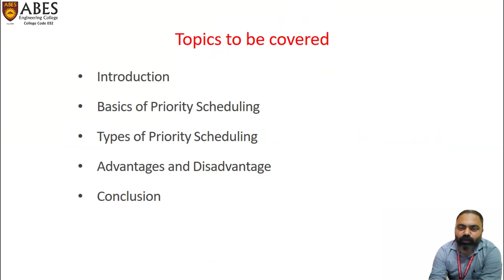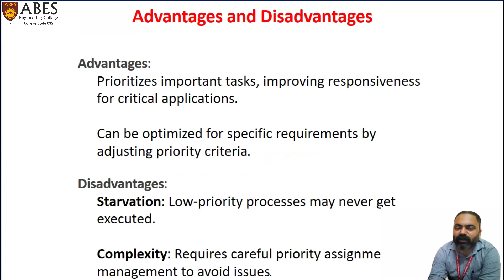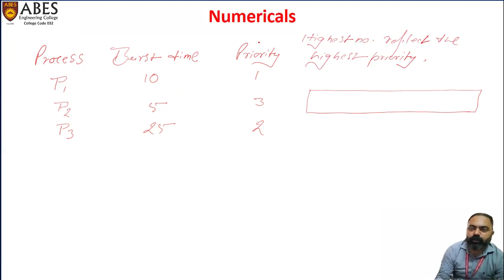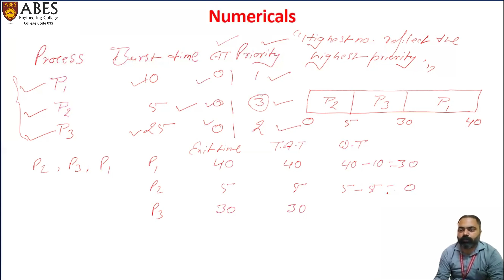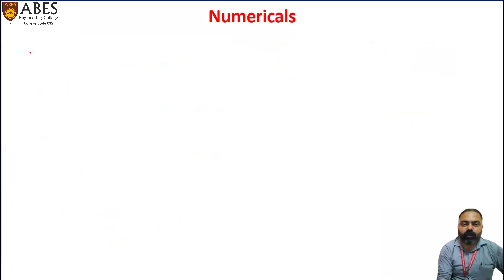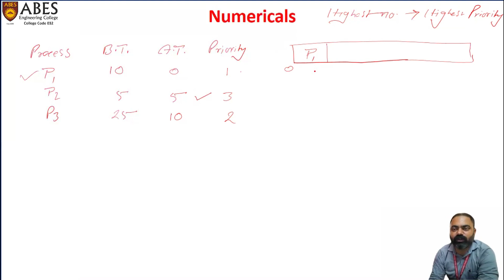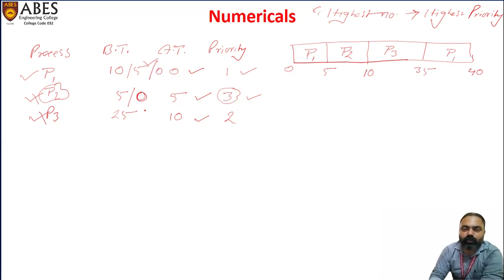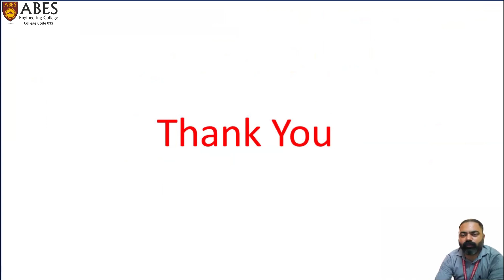Lecture 8 (Unit 3) || Priority CPU Scheduling Algorithm || Operating System (BCS-401)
*Operating System*
The most important software that runs on a computer system is the 'operating system'. It controls all of the hardware and software on the computer, as well as the memory and processes. Additionally, it lets you interact with the computer even if you don't understand its language.
Hardware resources comprising CPU, memory, and I/O devices are managed by the operating system. Efficient utilization of resources is often essential for distributed and backend systems. You can build systems that are more effective and efficient by having a better understanding of how the OS schedules, assigns, and maintains these resources.
There is a legitimate reason, why this course is required. This course will help you to understand how an operating system is written along with the various services an operating system (OS) offers, such as scheduling, concurrency, file systems, communication, processes and threads, and resource management. These are basic features that every operating system offers. As a software professional, it will be more difficult for you to comprehend and resolve issues if you don't know how to use these features and how they operate. In today's work environment, knowing operating systems is becoming more and more crucial. The United States Bureau of Labor Statistics projects that employment for computer support specialists will increase by 6% by 2031. Many of these jobs necessitate a solid foundation in operating systems.
About ABES ENGINEERING COLLEGE :

ABES EC is the leading institution in AKTU. It has achieved excellence in academics by consistently securing the First position for consecutively 6 semesters in University academic result. The placement records for the year 2017-18, 2018-19, 2019-20, 2020-21, 2021-22, 2022-23 been on rising plane with job offers, highest package setting a new record every year for Engineering and Management students.